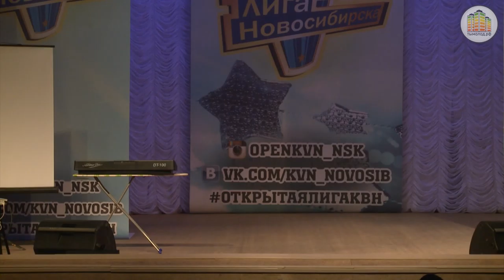КВН 1,8 финала 24 03 15 команда Огород